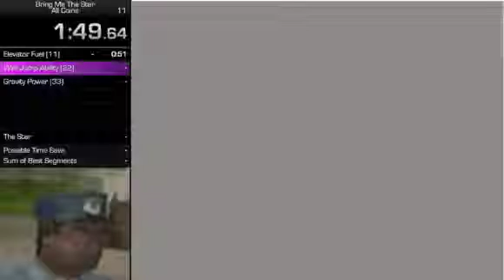Bring Me the Star All Coins/100% in 4:46 (No Mouse Drag)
Hooray for correct timing and non-choppy video!

I died at one point so this can definitely be improved.

Also I forgot to split.